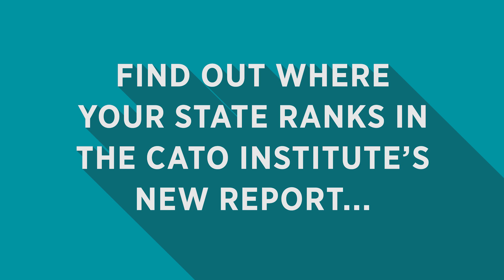Freedom in the 50 States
Which American states interfere with your life the least?

Find out in the Cato Institute's new report, "Freedom in the 50 States."